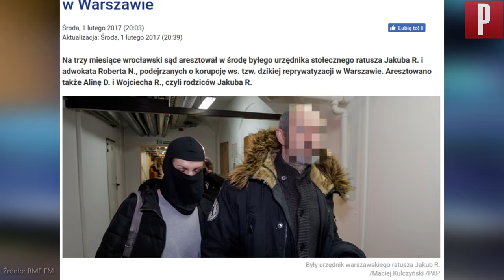Spór o zdjęcie Macieja Wąsika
Podczas jednej z ostatnich sejmowych debat omawiano m.in. powiązania Macieja Wąsika z Jakubem R. Poseł Paweł Olszewski (PO) pokazał zdjęcie z 2004 roku, przedstawiające – jego zdaniem – Wąsika, zastępcę koordynatora służb specjalnych, całującego mężczyznę.